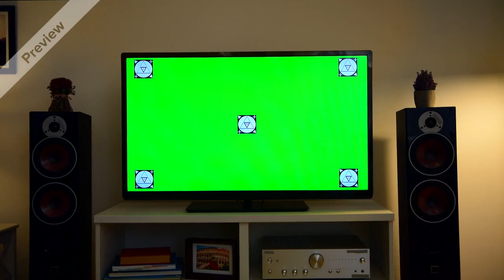Large TV with Booper VFX Green Screen Film Making free video